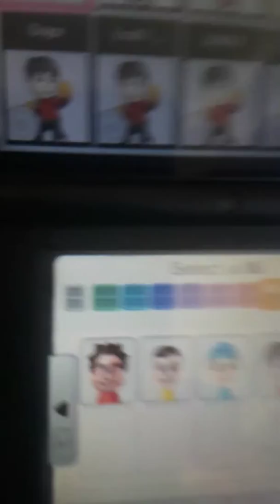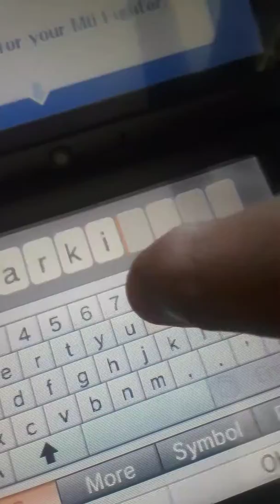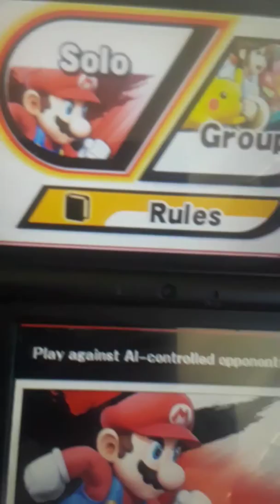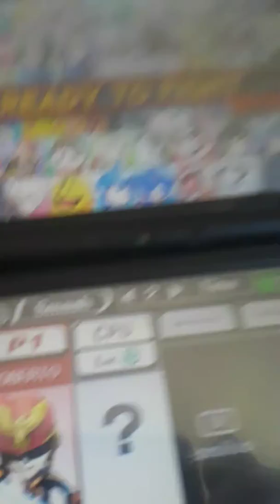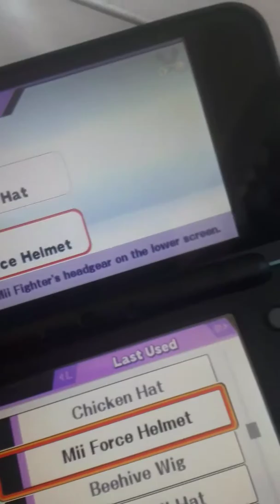Making fearking in smash